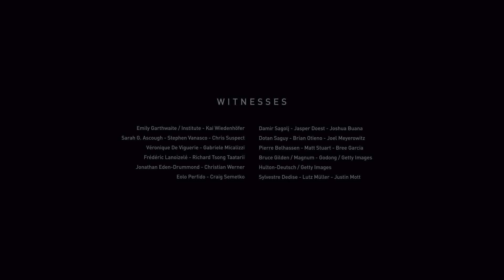Leica Witness AD Campaign | Featuring My Image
I’m extremely honored to have my photo featured in a leica global ad campaign.  My photo is at  (0:19) of rhino caretaker Zacharia Kipkirui and northern white rhino Najin at Ol Pejeta Conservancy in Central Kenya chosen to be featured in a global advertising campaign for  @Leica Camera  both in this TV commercial and in print.

I’m humbled to be featured amongst such a talented field of international photographers and their meaningful work and proud to help bring attention to the plight of the northern white rhino.

The image was taken with the Leica M10-D and the Leica Summilux  ASPH 35mm 1.4 lens.